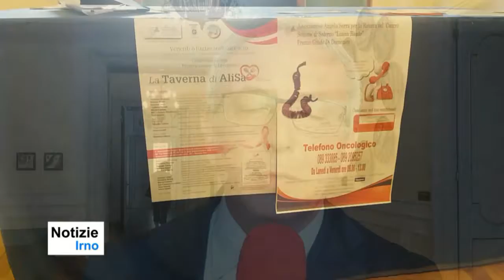A Salerno nasce "La taverna di Alisa: alimentazione e salute"